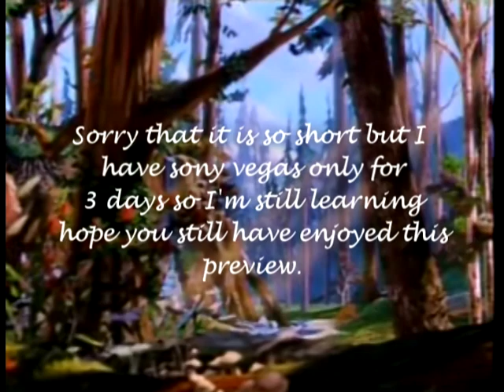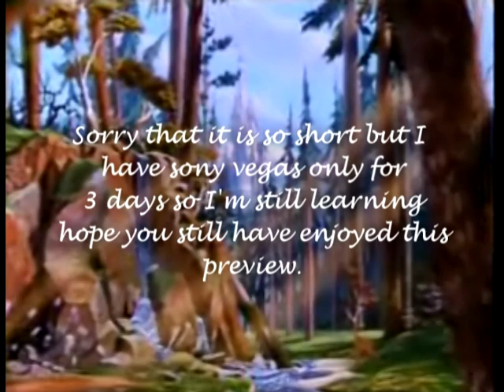Haunted - Anastasia [Preview and Disney Remixed Audition]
thank u

So I hope I can change my entry with this video I think I have a little more chance with this one xD cause everyone else in the competition is working with sony vegas xD I still have it like for four days now but with the help of Becca...

... without here help It wasn't here (this video):P I hope you all enjoy it :D and ps I'm working on a crossover right now but with some effects I need help so if you have sony vegas 9.0! please contact me if you can help me.
Ohh and sorry it's not disney I didn't thought about it but then I was like no I don't want to do it again but then disney :P I couldn't even I was at germany yesterday so that's why I'm upoading this soo late hope they still accept it *puppy dog eyes*